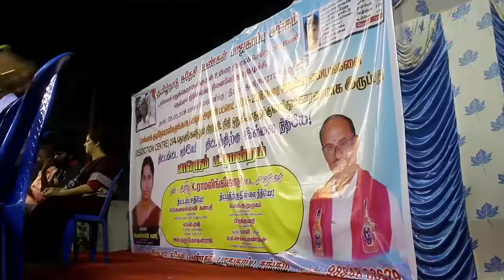சென்னையில்..! ஆவடி பகுதியில் நெல்லை மாணவன் தினேஷ்க்கு நினைவேந்தல்!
26

ஆவடியில் மாபெரும் பட்டிமன்றம்

டாஸ்மாக் மது போதைக்கடிமையானவர்களை மீட்க, தமிழக அரசை வலியுறுத்தி சென்னை ஆவடியில் மாபெரும் பட்டிமன்றம் (மே-25) நடைபெற்றது.

இதில் தனது தந்தையின் மதுக்கொடுமையை கண்டித்து, தூக்குகயிறில் தன் உயிர் நீத்த தியாகச் செல்வன் நெல்லை  மாணவன் தினேஷ் அவர்களின் நினைவேந்தல் நிகழ்ச்சியும் மற்றும் வருகின்ற சட்ட மன்ற கூட்டத்தில் மதுவால் பாதிக்கப்பட்ட குடும்பங்களை மீட்க, பட்ஜெட்டில் 234 தொகுதிகளில், குடிகாரர்கள் குடியிலிருந்து மீட்க, மது மறுவாழ்வு இல்லங்கள் அமைக்க அரசு நிதி ஒதுக்க அழுத்தம் கொடுக்கும் வகையில், நிகழ்ச்சி அமையப் பெற்றிருந்தது.

ஆவடி நகராட்சி அருகே நடைபெற்ற சிறப்பு நிகழ்ச்சியில்.

“அரசு மது மறுவாழ்வு இல்லங்கள் திறக்காததற்கு காரணம்,
நிதியா ?சதியா…?
என்ற தலைப்பில் பட்டிமன்றம் நடைபெற்றது.

இதில்  மதுகுடிப்போர் விழிப்புணர்வு சங்கம் தலைவர்  செல்லபாண்டியன் , ஆறுமுகம் ,பத்மா பவுண்டேஷன் நிறுவனர்  ராஜ் குமார்,திரைப்பட இயக்குநர் ஆகாஷ் சுதாகர் ,  கவிதா,நஸ்ரின், கபாலி,  மோகன் ராஜ் ஆகியோரிடையே அனல் பறக்கும் விவாதம் நடைபெற்றது.

இந்த நிகழ்ச்சியின் சிறப்பு அழைப்பாளர், கவிஞர் ஜோதி ராமலிங்கம் பட்டிமன்ற நடுவராக பொறுப்பு ஏற்று சிறப்பித்தார்.

“தமிழ் நாடு சுதேசி பெண்கள் பாதுகாப்பு சங்கம்” கலைச்செல்வி கணபதி,தலைமையில் நடைபெற்ற நெகிழ்ச்சிமிக்க பிரமாண்டமான மது விழிப்புணர்வு நிகழ்ச்சிக்கு, பல்வேறு அரசியல் கட்சிகளை சேர்ந்த பொறுப்பாளர்கள், பல  சமூக அமைப்புகளை சேர்ந்தவர்கள் மற்றும் பொதுமக்களும் கலந்து கொண்டு சிறப்பித்தனர்.